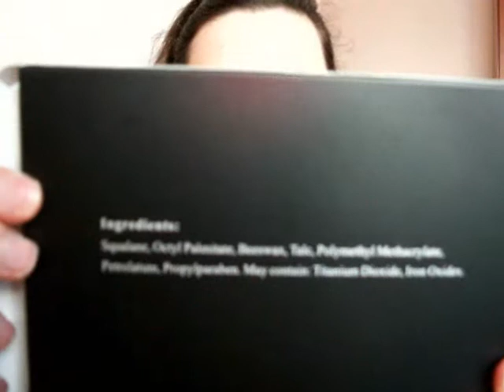Mybodysoul Haul & Review 1 parte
Qui vi parlo un po' del sito e vi faccio vedere una parte dei prodotti che ho acquistato con i miei soldini ;-)
Il sito non vende solo make-up ma anche altri prodotti per la cura del viso e del corpo ecobio, accessori ecc..